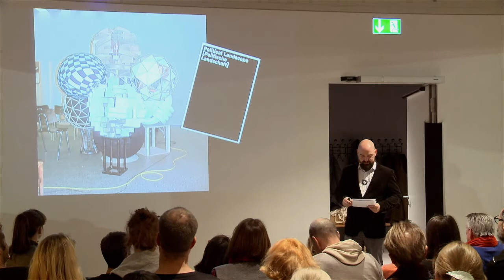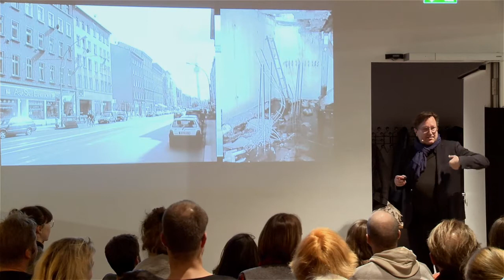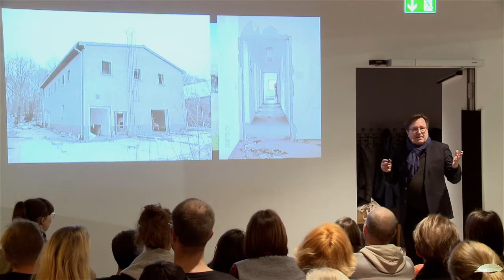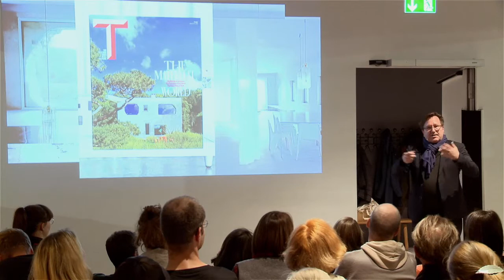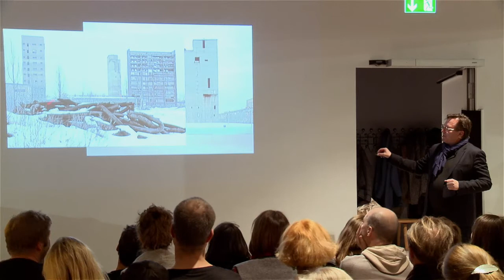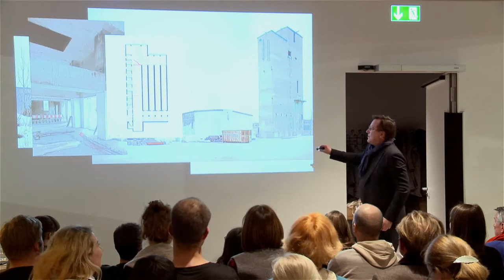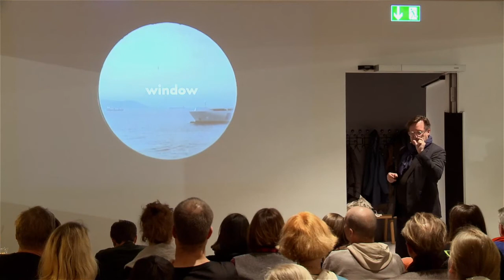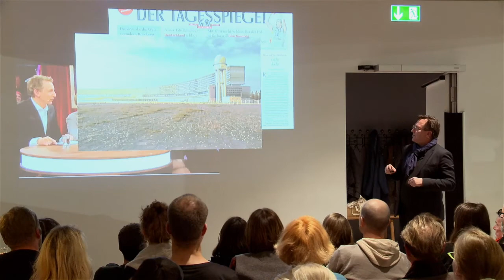Ruinen – Vom Case Study House zur Antivilla, Arno Brandlhuber, 2017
Welches architektonische Potenzial bergen Ruinen? Und mit welchen gestalterischen Kniffen lässt es sich zutage fördern? Darüber sprach Arno Brandlhuber am 7. Dezember 2017 in Schaudepot des Vitra Design Museums in Weil am Rhein.